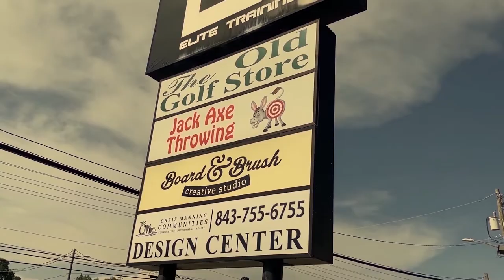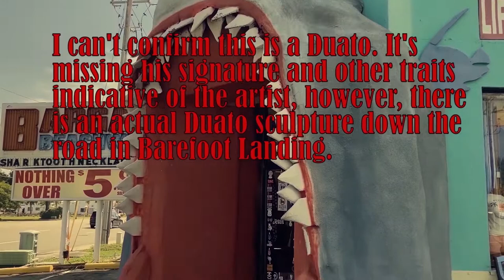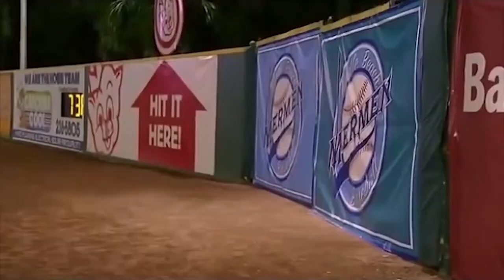Eastbound & Down Filming Locations 2022 - Myrtle Beach Season 3!!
Hey guys,
Come along with us as we attempt to find most of the Myrtle Beach filming locations for season 3 of Kenny Powers' Eastbound & Down. Enjoy!